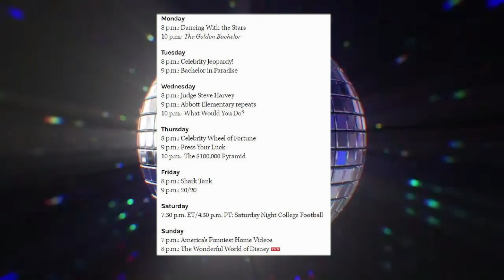ABC Fall Schedule Released | Will DWTS Improve Their Viewership?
The ABC Fall Schedule for this year was released a few days ago. Also, will we see an improvement on the viewership this upcoming season?